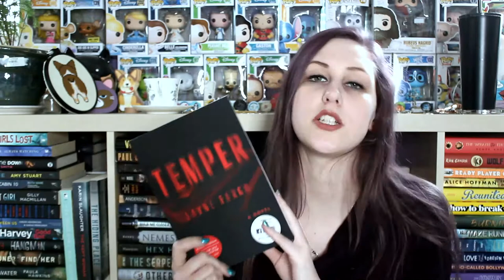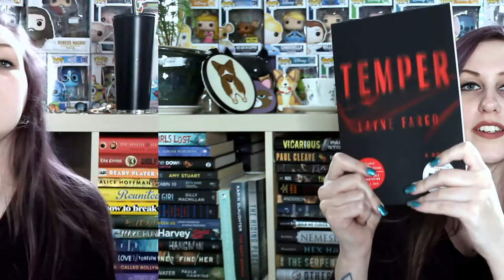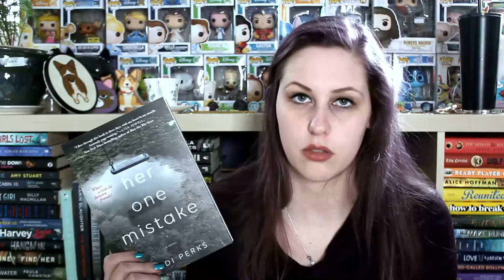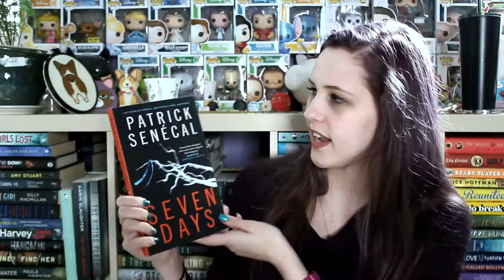SURPRISE UNBOXING #84 | FETUS JAY FRIDAY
I've read The Wicked King (4.5/5 Stars), Temper (5/5 Stars), Her One Mistake (3.5/5 Stars), Looker (3/5 Stars)